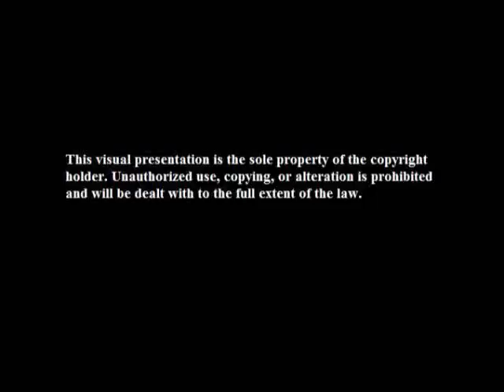Eric Morse Project Teaser Ad 1.wmv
The teaser ad for my new collaborative internet radio show, The Eric Morse Project, on Blog Talk Radio.